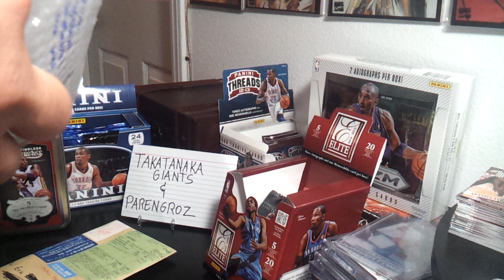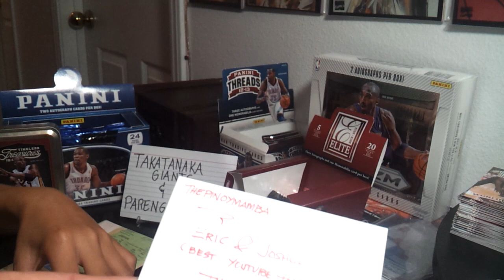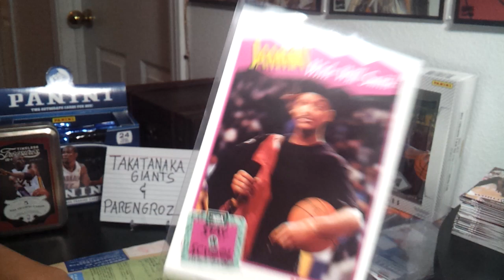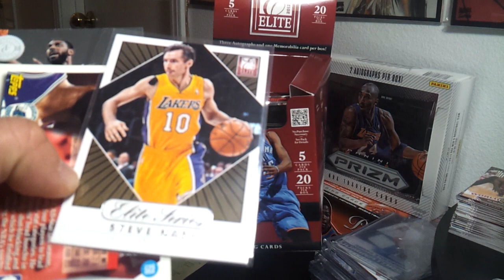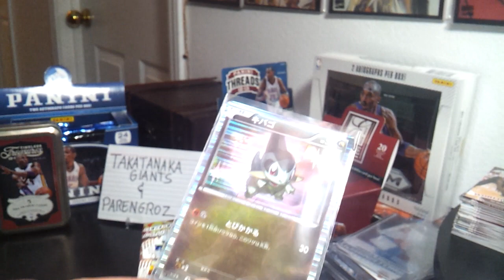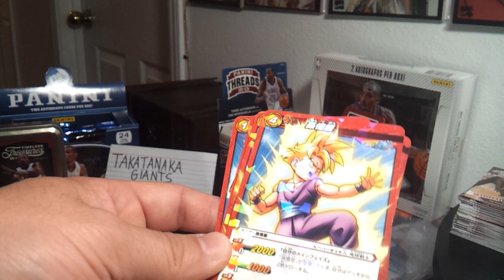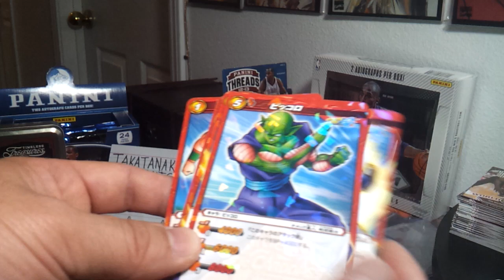ParengRoz and TakaTanaka Giants! Japan Canada USA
The world of YouTube community!
Appreciate the letters!
Definitely in our treasure chest!
Thanks for the care package!